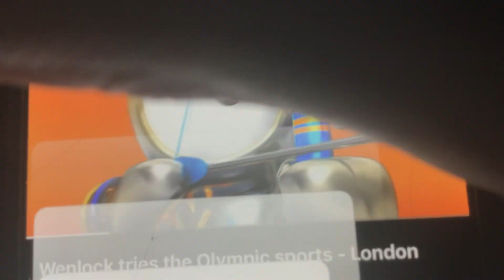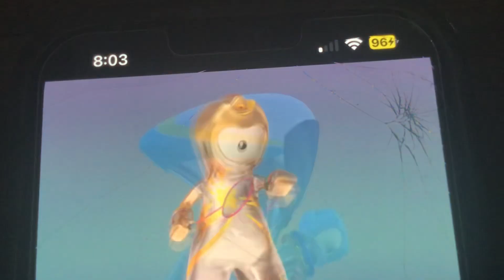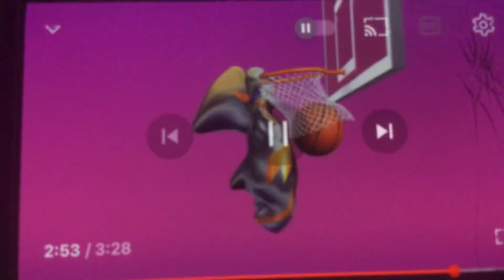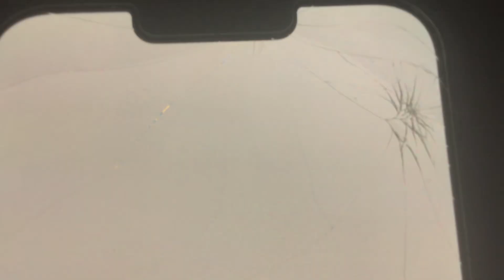Wenlock London 2012 You Can Stop The Beat